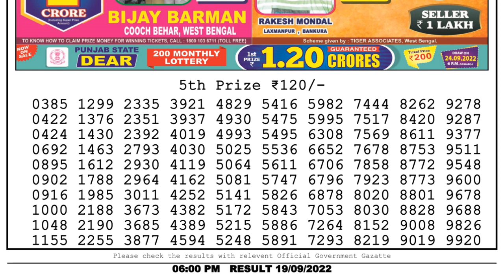🔴Dear Lottery Sambad Live 6pm today 19.09.22 Nagaland State Lottery Result